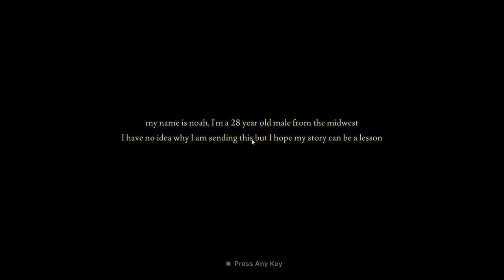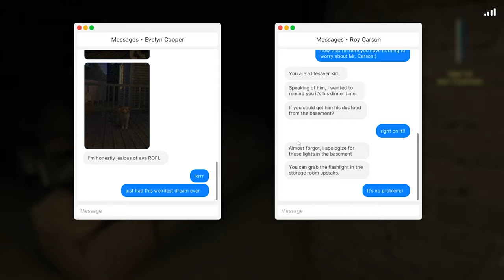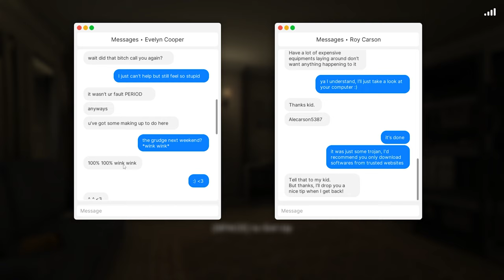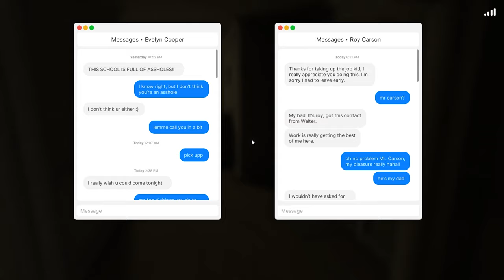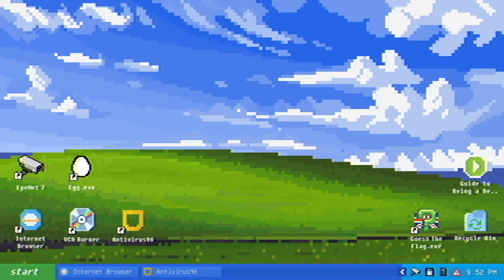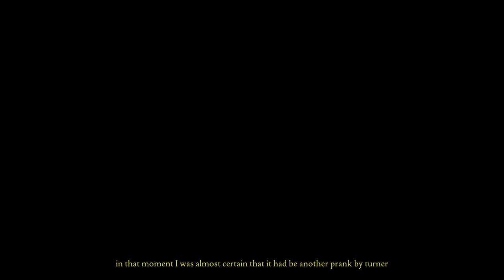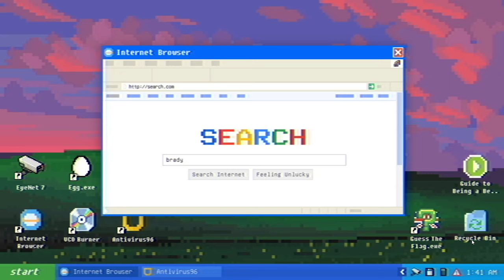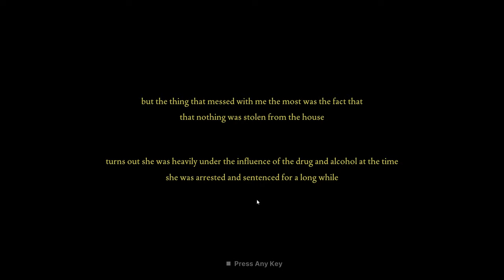Pacarku pulang dari kota.... "Fear To Fathom: Carson House" Episod 3 (Malaysia) | Moanzai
▬▬▬PC specs▬▬▬
Case : Segotep Gank 5 White ATX
Monitor : Acer Nitro XV270P 27inch 165Hz
Motherboard : B550M AORUS PRO-P
CPU : AMD Ryzen 7 5800X 32M Cache, up to 4.7 GHz 8Core 16threads
CPU Fan : Cooler Master Hyper 212 Turbo
GPU : Gigabyte GeForce RTX 3060 EAGLE OC 12G
RAM : Kingston HyperX Fury DDR4 2666MHz 8GB x 4
Power Supply : Cooler Master V750 GOLD White Edition 80 PLUS